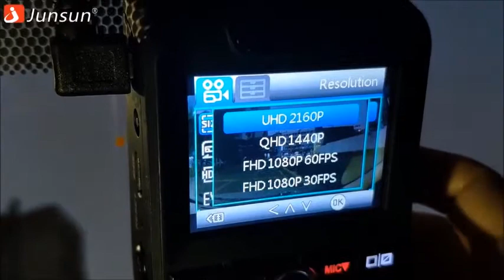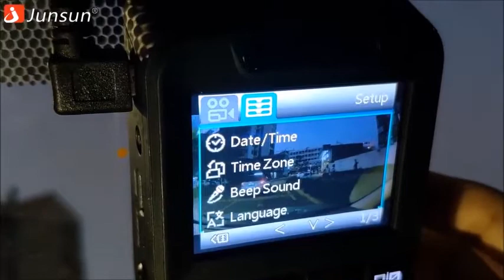Видеорегистратор Junsun S590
Ссылка в магазин купить по распродаже.